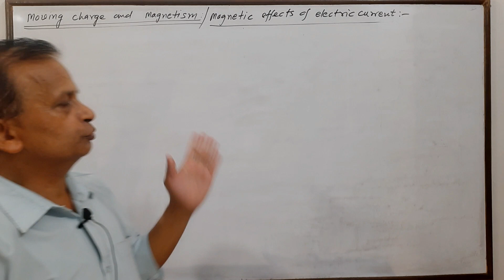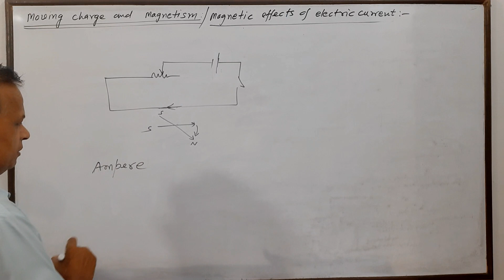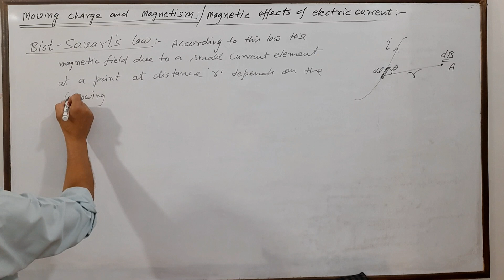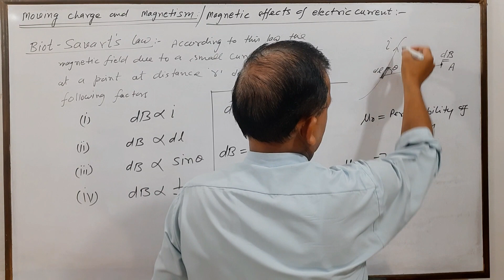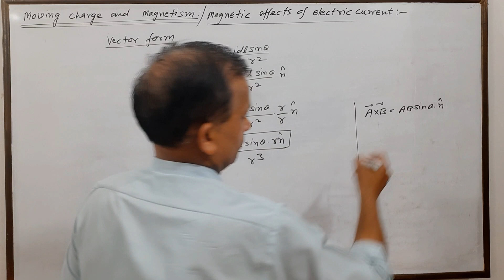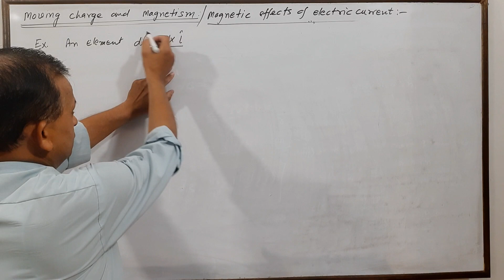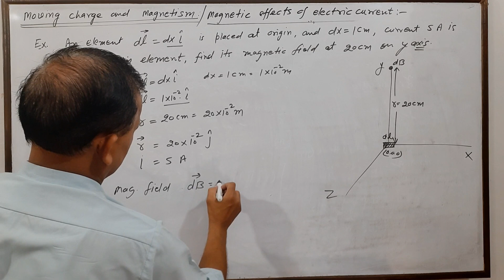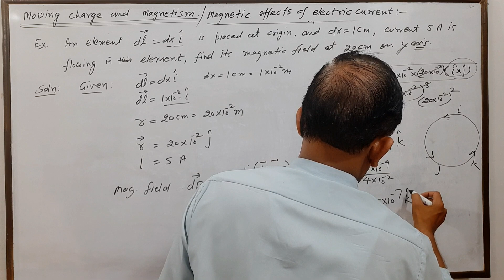Moving Charge and Magnetism ||Class 12th || CBSE PHYSICS || Make your own notes.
The important relationship between the electricity and Magnetism was discovered only 200 years ago by scientist orsted, while performing an experiment on electricity.

Time Steps  :

01:00 Oersted's Experiment
05:46 Biot-Savart's Law
12:50 Vector forms of Biot-Savart's Law
17:47 Numerical on Biot-Savart's Law